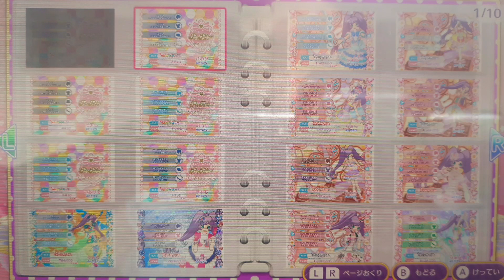프리파라 닌텐도 스위치 Pretty Prism Paradise!!! 3인 라이브 트윙클 리본 캔디 알라모도 홀릭 트릭 코디 퍼플 코디 블루 코디 블랙 코디 솔라미 스마일 합니다